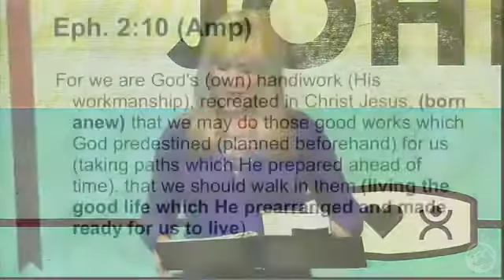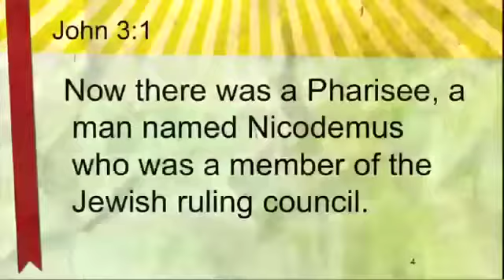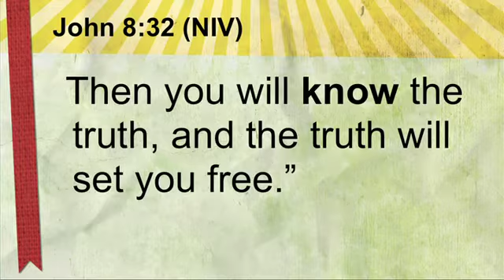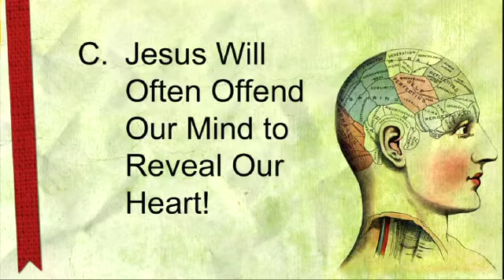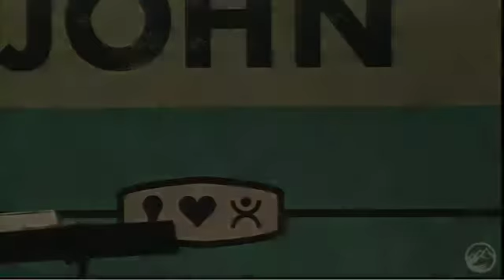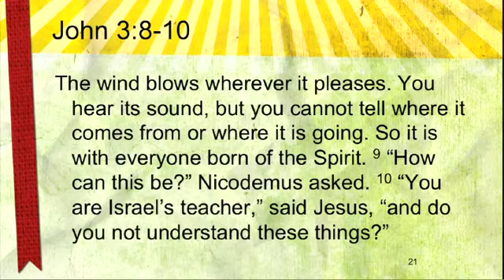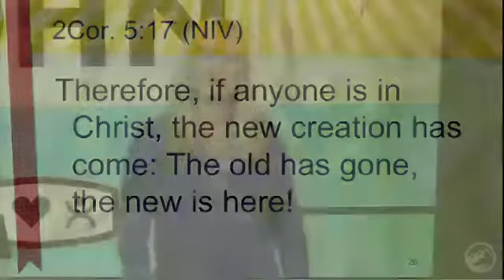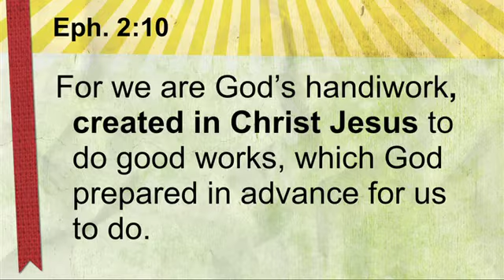Living the Good Life Now | Havilah Cunnington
Havilah talks about John 3.